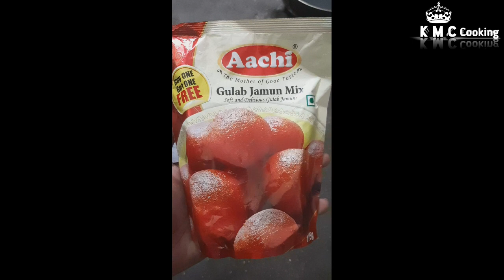Instant Gulab Jamun Recipe in Tamil/விரிசல் இல்லாத குண்டு குலோப் ஜாமுன் Tips & Tricks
Instant Gulab Jamun Recipe in Tamil/விரிசல் இல்லாத குண்டு குலோப் ஜாமுன் Tips & Tricks @Kmccooking